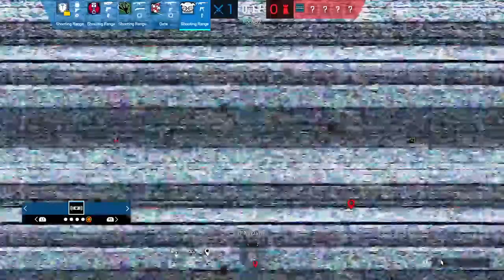RAINBOW 6 TIME FOREVERMORE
The Maverlous Streaming Adventure saga is never ending